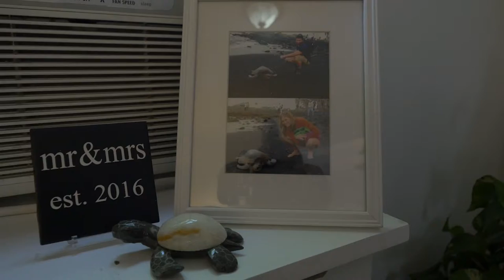Steve & Stacey Lastoe Brooklyn Wedding